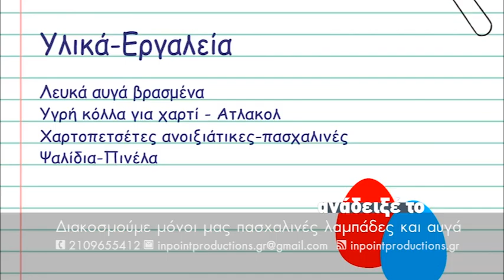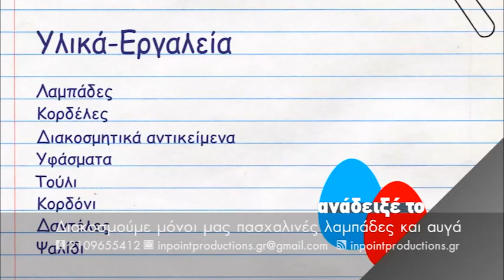Έφη Σακελλαρίου - infokids.gr Διακοσμούμε μόνοι μας πασχαλινές λαμπάδες και αυγά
Διακοσμούμε μόνοι μας πασχαλινές λαμπάδες και αυγά
Έφη Σακελλαρίου  - infokids.gr